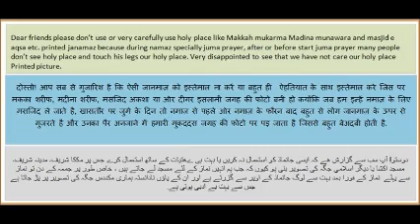Janamaz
Don't use printed janamaz